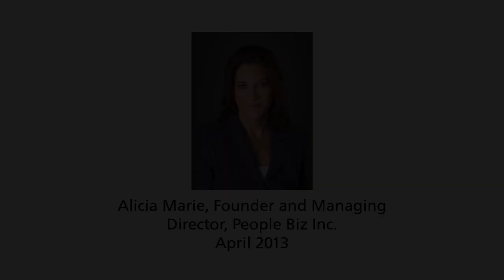People Biz, Inc. Founder & Managing Director, Alicia Marie Interview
Alicia Marie, Founder and Managing Director of People Biz Inc. sits down for an inspiring interview with Women for One.

Women for One's Kelly McNelis Senegor came to Alicia over three years ago, looking to find her passion. Alicia Marie created a secure coaching environment, allowing Kelly  to empower herself into taking action on the things that she loves in life.

This exclusive interview with the Founder of People Biz, Inc. discusses authenticity and what it means to become empowered.  In addition Alicia talks about life coaching and creating a life purpose.